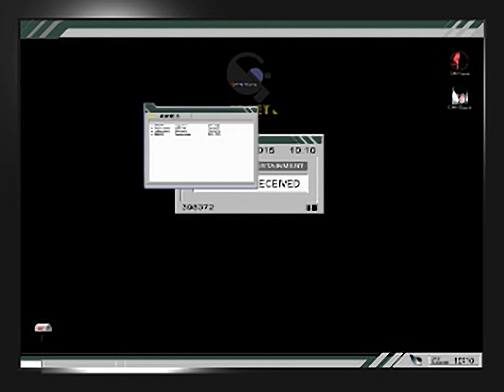Runabout 2 - all videos for the Playstation 1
00:00 - MV_01S.STR
00:37 - MV_02S.STR
01:11 - MV_03S.STR